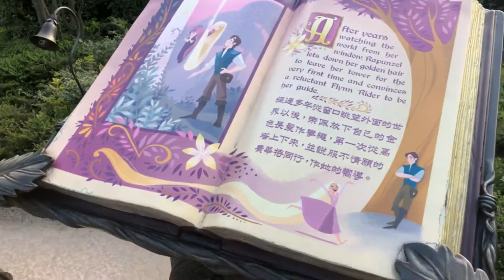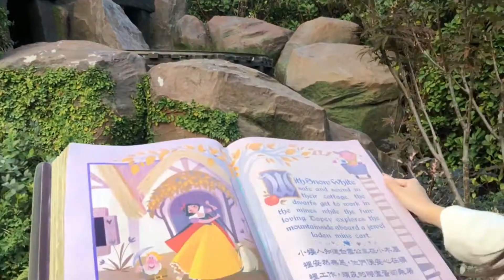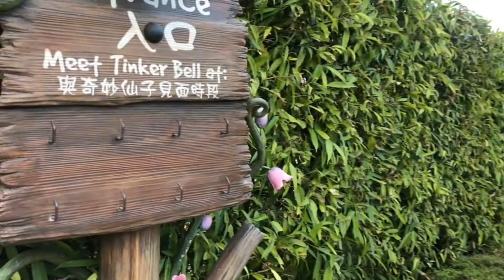Disneyland Hongkong FAIRY TALE FOREST 2019